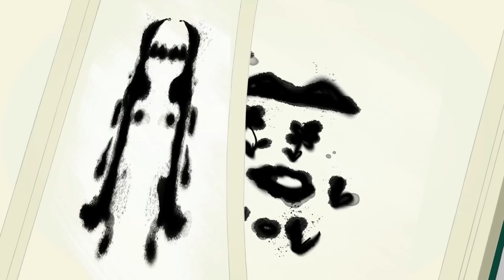Les Dalton | Le serment des Daltons (S01E69) Épisodes entiers en HD